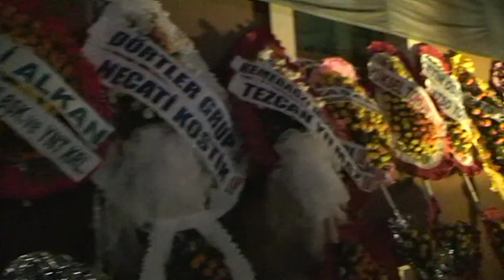Ankaralı AYŞE Aksu Belediyesi Açılış Programı (2012 Yılı)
Aksu Belediyesi Açılış Programı Ankaralı AYŞE  (2012 Yılı), İsa Yıldırım,  Aksu Belediyesi, Ankaralı Ayşe,  Ayşe Dinçer,  Bayram Çoban